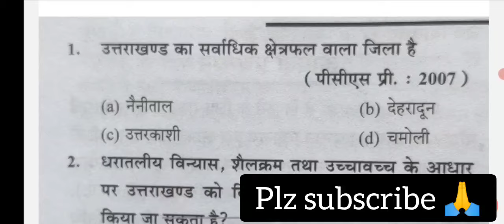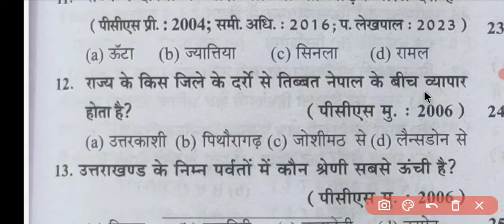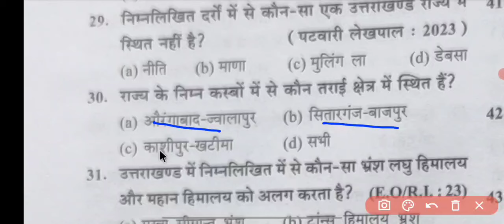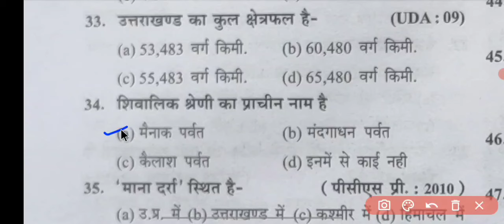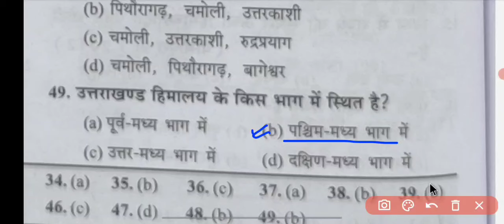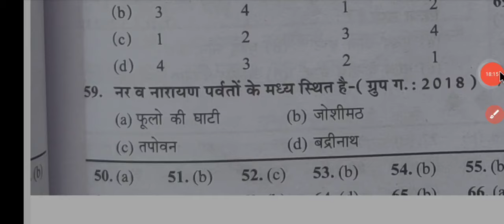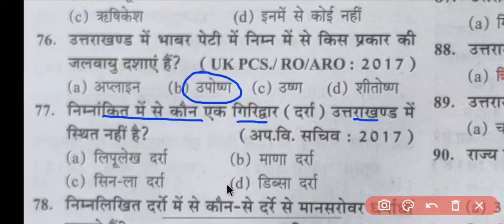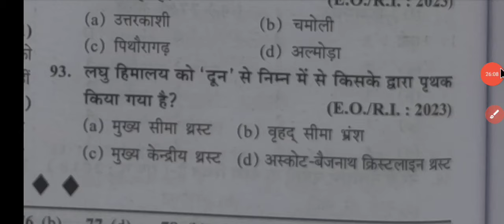Uttarakhand परीक्षा वाणी - CH-3 उत्तराखंड भौतिक संरचना || सभी परीक्षा के लिए महत्वपूर्ण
UKPSC Ro Aro 2016 Mains paper solved

UKPSC Ro Aro Pre 2016 paper solved